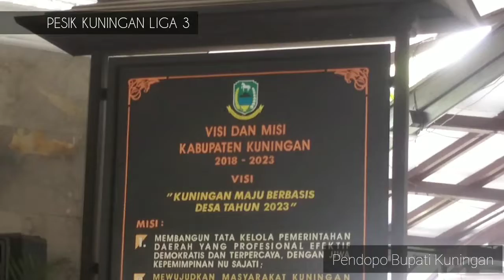UNDANGAN BUPATI DI PENDOPO || PESIK KUNINGAN - Liga 3 jawa Barat 2022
skuad team PESIK KUNINGAN liga 3 seri 2 Jawa Barat, hadiri Undangan bapak bupati kuningan H. Acep Purnama SH. MH di pendopo kuningan